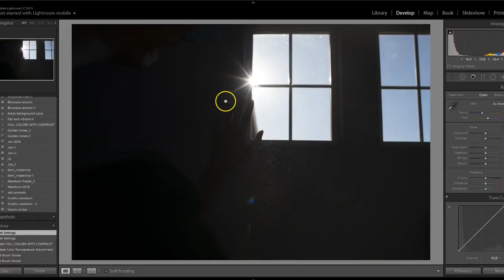Capturing Mood: A four step process for evoking character in your photographs